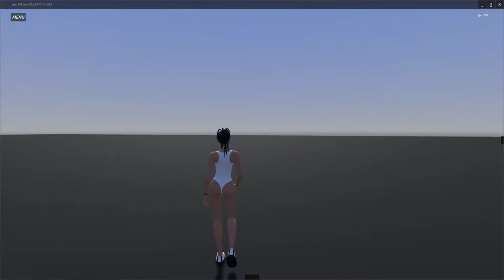Godot 4 Animation walking girl | Анимация ходьбы девушки